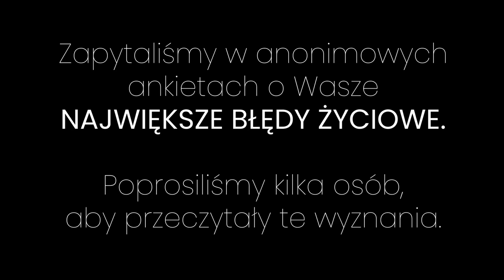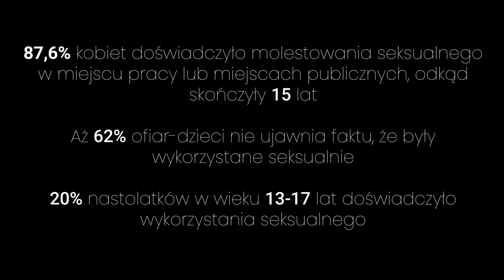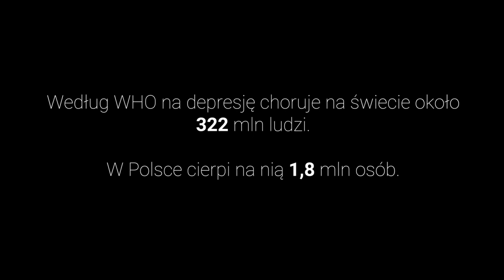NAJWIĘKSZE BŁĘDY ŻYCIOWE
Produkcja: Szymon Wiktor, Patryk Czerniejewski
Wystąpili: Nicole Bogdanowicz, Mateusz Kwiecień, Mateusz Korsak, Maciej Musiał, Kuba Jóźwiak, Szymon Furman
Wsparcie produkcyjne: Maciej Gusta
Wsparcie montażowe: Maks Mrówczyński
Operator kamery: Mateusz Wolski
Dźwięk oraz udźwiękowienie: Dawid Wysokiński, Gustaw Kowalski
Fotosy: Klaudia Halfar

Tang, C. S. (2002). Childhood experience of sexual abuse among Hong Kong Chinese college students. Child Abuse & Neglect, 26, 23–37.
„Global status report on alcohol and health 2018”, WHO, 2018
„Program Profilaktyki i Rozwiązywania Problemów Alkoholowych m. st. Warszawy w 2019 roku”